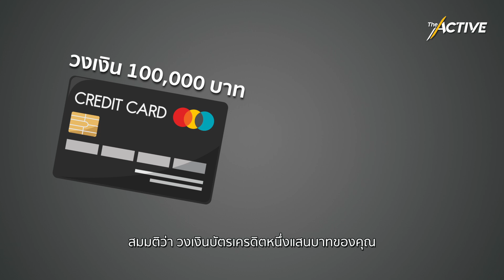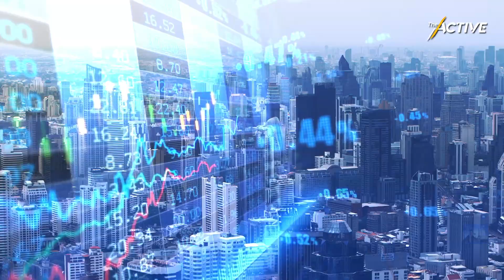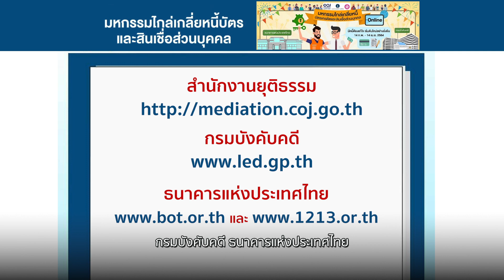“มหกรรมไกล่เกลี่ยหนี้” เป็นหนี้แก้ได้ Expo สู้โควิด-19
โค้งสุดท้าย กับ “มหกรรมไกล่เกลี่ยหนี้” แก้ปัญหาหนี้บัตรเครดิตและสินเชื่อส่วนบุคคลเจ้าปัญหา เยียวยาเศรษฐกิจครัวเรือน รองรับการฟื้นตัวของเศรษฐกิจระดับชาติ โดยความร่วมมือของธนาคารแห่งประเทศไทย และกรมบังคับคดี กระทรวงยุติธรรม